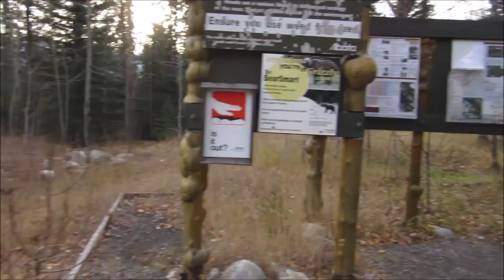Hiking Up Coral Ridge, David Thompson Country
Hiked up to Coral Ridge in western Alberta.  The ridge is located next to Abraham Lake, along the David Thompson highway.  The hike is 13.4 km return, and the elevation gain is 1020 meters.  Hope you enjoy!